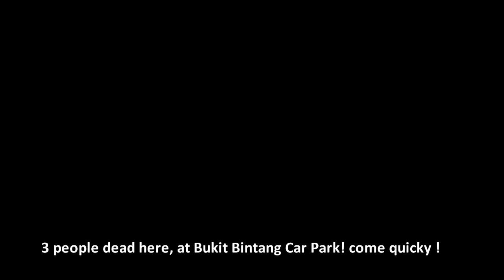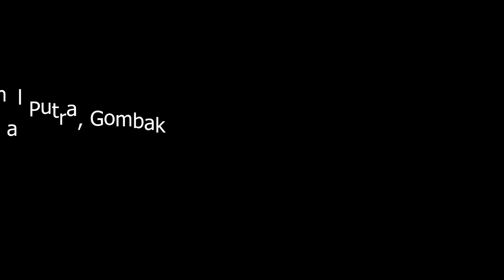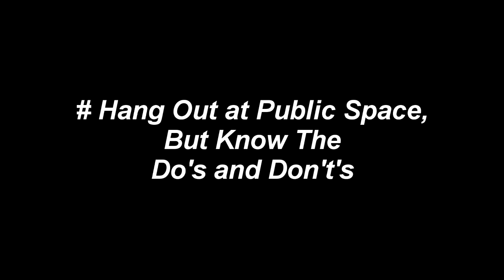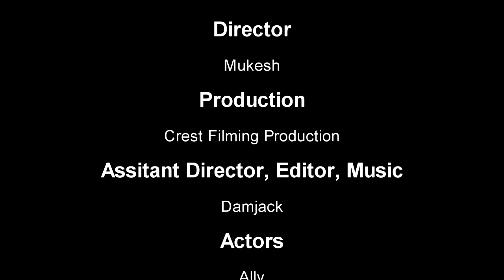Ellarai " 7 1/2 " - The short film [HD]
A short film about the behavior of a few schooling boys when they are loafing around, there are many news about young boys battered by gangster in the busy city because of their rudeness, mischievousness, careless and tend to be like an adult. So in this movie, we only get to highlight about them being ill-mannered, do not accept offerings from strangers and go around mocking strangers. No scripts and no dialogue were written before the shooting, so it is more like an on going shooting, all the materials were planned spontaneously, therefore we missed some scene since this film was done in a rush so we accept the fact that we are lacking of certain scenes in this movie to make the viewers understand better. The story and concept by Saarugesan a.k.a Damjack.

# A lot of effort was done for editing side as well as the direction side for directing the movie.
The actors were injured when acting for climax scene.

Actors ;
Ally, Karthic, Prushothaman,Pavitharan,Ruben,Hariharan,Kuman,Karthik

Crest Filming Production